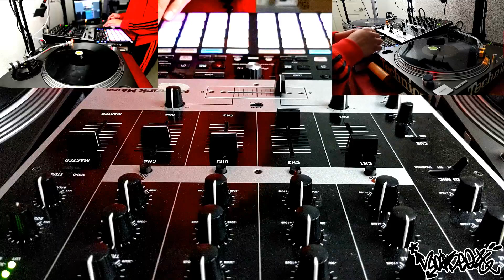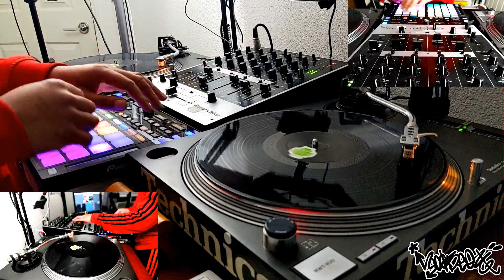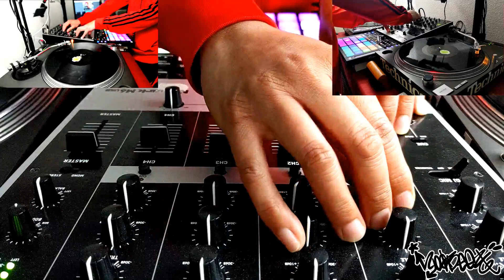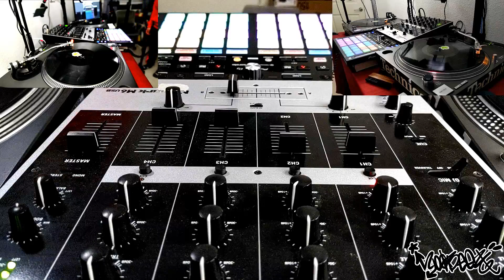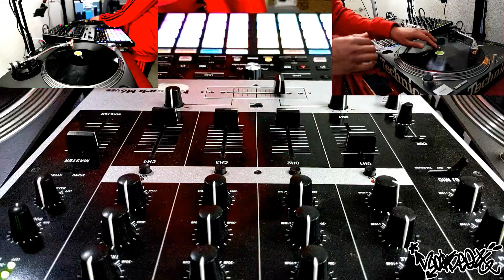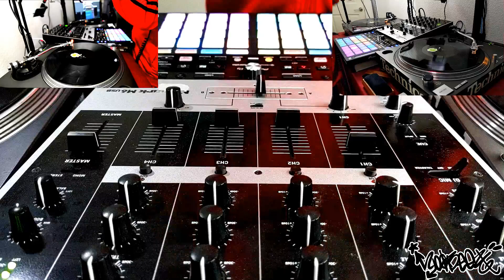Just messin' around with more KPop GG Beats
First time using 3 cameras using OBS on this one. Added a little logo I quickly tagged up and rastered. Finally figured out how to save my entire OBS configuration so I don't have to keep configuring it all the the time. Now, if I can figure out how to auto-configure my IP Cameras, I'd be good. Might be able to do that by sniffing and grepping the IP's for the specific MACs and writing them to where they need to go with each OBS init. I'm on Element OS Linux btw. Sorry, I nerded out for a second. Was also able to set it up as a local host so I don't have to push it to some evil server clouds. [stifles cough]... AdubyaS.

I REALLY need to tune one of my tables though. The Wow and flutter on it is getting kinda ridiculous.